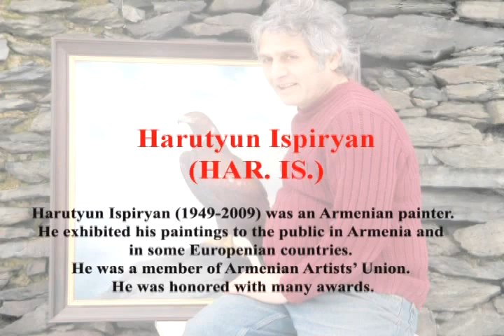Har.Is.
Harutyun Ispiryan (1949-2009) was an Armenian painter. He exhibited his paintings to the public in Armenia and in some European countries. He was a member of Armenian Artists' Union. He was honored with many awards.